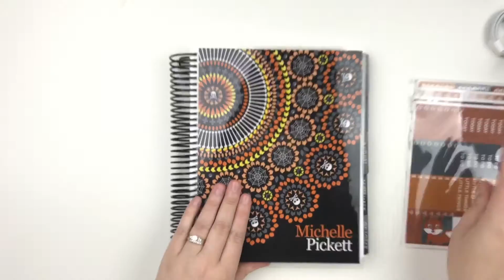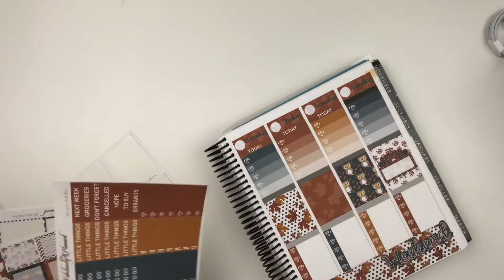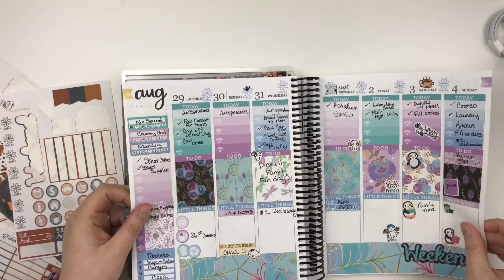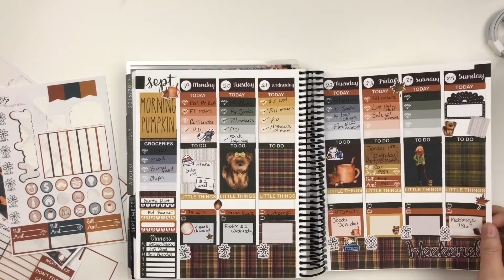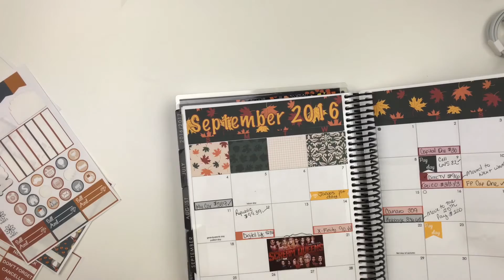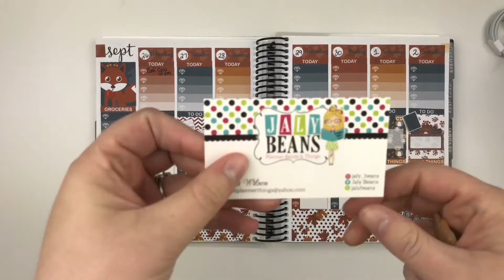Fall Fox Plan with Me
Take a peak at how I use the new Fall Fox kit being released tomorrow! Less awkward silence in this video hope you like it!!!